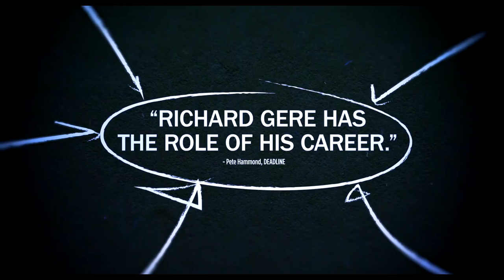Стратегия Оппенгеймера - Русский Тизер-Трейлер (2016)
Стратегия Оппенгеймера
Norman: The Moderate Rise and Tragic Fall of a New York Fixer (2016)

США, Израиль , реж. Джозеф Седар
(триллер, драма)

Ричард Гир, Лиор Ашкенази, Майкл Шин, Шарлотта Генсбур, Дэн Стивенс, Стив Бушеми, Рой Авигдори, Йехуда Альмагор, Кэйтлин О’Коннелл, Хэнк Азария

Скромный служащий по имени Норман Оппенгеймер завязал дружбу с начинающим политиком. Когда три года спустя этот политик становится одним из мировых лидеров, жизнь Нормана резко меняется в лучшую сторону. А затем и в худшую…